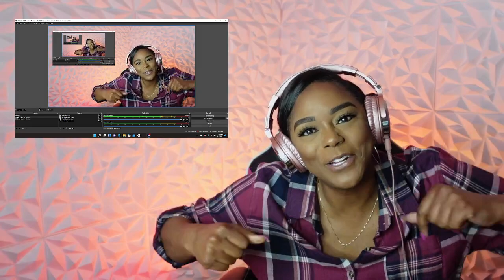NEAR DEATH CAPTURED...!!! [Pt. 65] | Ultimate Near Death Video Compilation 2020 Reaction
Thank you for tapping into my Channel. I hope you enjoy the content and become apart of the fam!! XoXo ~Asia